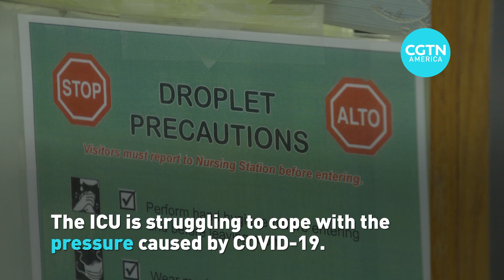The Essential People: Fighting COVID-19 on Chicago's South Side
COVID-19 has placed a huge strain on the resources of the country’s hospitals.
That is especially true of Roseland Community Hospital, a small but vital safety-net hospital on Chicago’s South Side.
CGTN was allowed exclusive access to the hospital that was already facing a funding shortage and is now, according to hospital administrators, hanging by a thread.
And the death toll in the U.S. from the pandemic continues to rise and now tops 60,000.